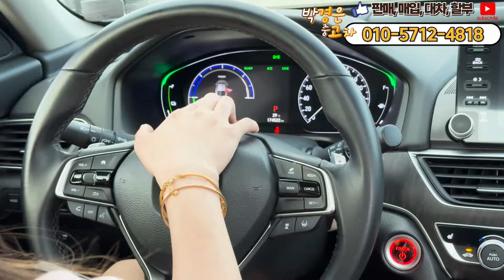(판매완료)전국 최저가인데... 신차급 수준의 관리 상태와 무사고에 용도 이력도 없다! 2018년식 혼다 어코드 하이브리드 !!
** 차량정보 **
차종:혼다 어코드(10세대) 2.0 하이브리드 투어링
색상:은색
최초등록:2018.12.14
주행거리:174,481Km
사고유무:무사고
공인연비:16.7km/ℓ
연 료       :하이브리드
용도이력:없음
판매가격:1,550만 원
                                     010 – 2950 – 3064 (윤인철 팀장 직통번호)
▶ 오시는길: 경기도 수원시 권선구 권선로 308-5 도이치오토월드 4층 480호

*24*상담문의 ! 안심구매 ! 여성의 힘 ! 보여드리겠습니다